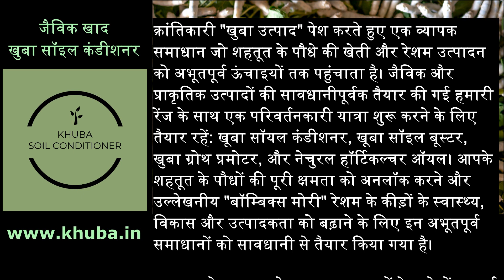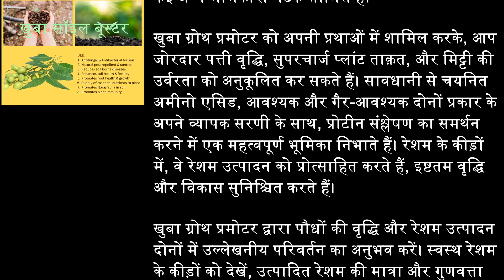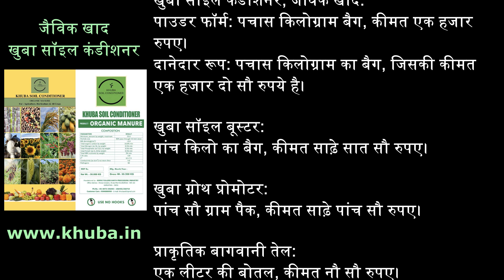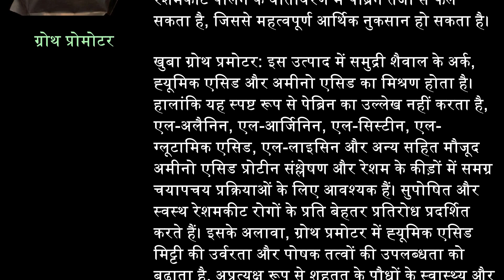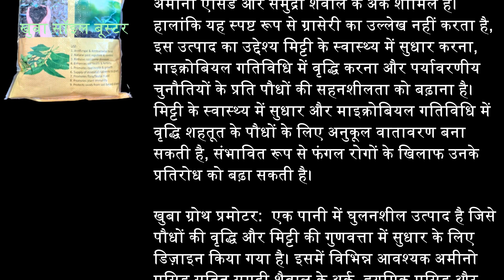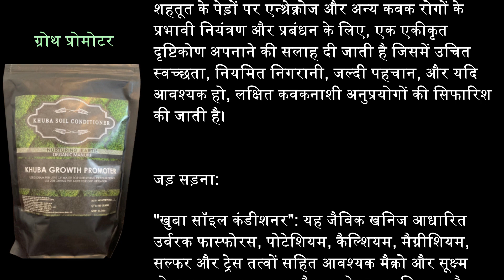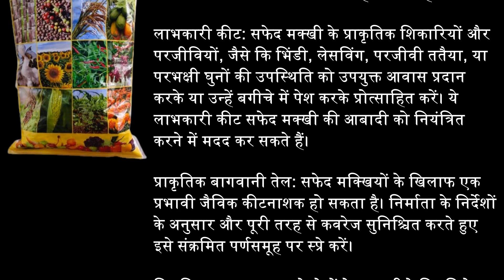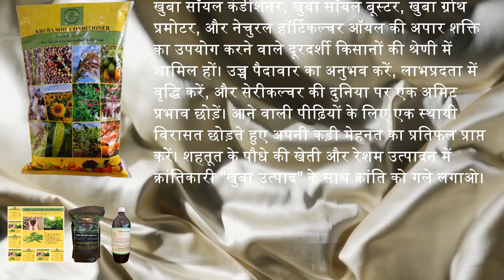रेशम सिल्क सेरीकल्चर जैविक खाद खुबा स्वेल कंडीशनर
क्रांतिकारी "खुबा उत्पाद" पेश करते हुए एक व्यापक समाधान जो शहतूत के पौधे की खेती और रेशम उत्पादन को अभूतपूर्व ऊंचाइयों तक पहुंचाता है। जैविक और प्राकृतिक उत्पादों की सावधानीपूर्वक तैयार की गई हमारी रेंज के साथ एक परिवर्तनकारी यात्रा शुरू करने के लिए तैयार रहें: खूबा सॉयल कंडीशनर, खूबा सॉइल बूस्टर, खुबा ग्रोथ प्रमोटर, और नेचुरल हॉर्टिकल्चर ऑयल। आपके शहतूत के पौधों की पूरी क्षमता को अनलॉक करने और उल्लेखनीय "बॉम्बिक्स मोरी" रेशम के कीड़ों के स्वास्थ्य, विकास और उत्पादकता को बढ़ाने के लिए इन अभूतपूर्व समाधानों को सावधानी से तैयार किया गया है।